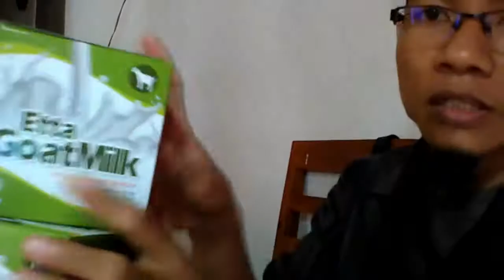Toko susu kambing etawa bandung WA 081282707458